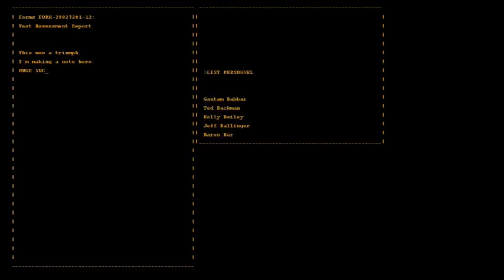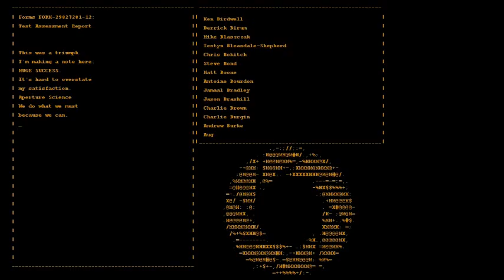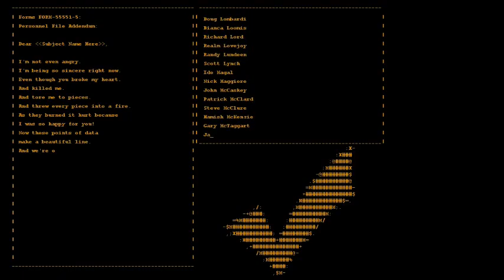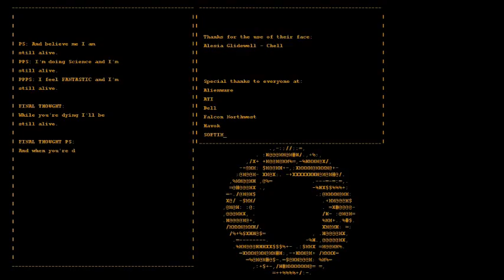Hiren's Gameplay - Portal Part 5 (Escape is near!)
Through murky water and lots of bullets, I will find a way out of this facility!

What should I play next?  Leave a suggestion in the comments below!  (Please note that I have the right to ignore suggestions that I don't approve of or don't want to play.  Thanks.)